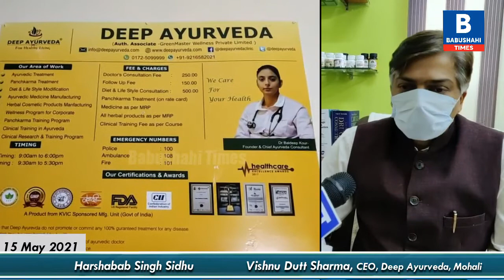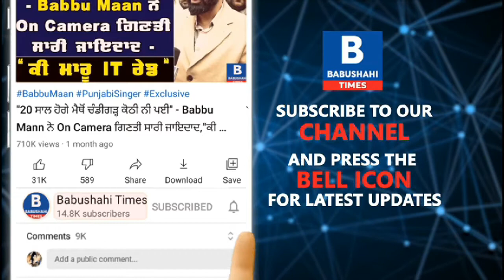ਨਿੱਕੀ ਨਿੱਕੀ ਗੱਲ 'ਤੇ ਹਸਪਤਾਲ ਭੱਜਣ ਵਾਲੇ ਜਰੂਰ ਦੇਖੋ -ਹੁਣ ਘਰ ਬੈਠੇ ਮੁਫ਼ਤ 'ਚ ਜਾਣੋ ਤੰਦਰਸੁਤੀ ਦੇ ਨੁਸਖ਼ੇ| Ayurveda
ਨਿੱਕੀ ਨਿੱਕੀ ਗੱਲ 'ਤੇ ਹਸਪਤਾਲ ਭੱਜਣ ਵਾਲੇ ਜਰੂਰ ਦੇਖੋ -ਹੁਣ ਘਰ ਬੈਠੇ ਜਾਣੋ ਤੰਦਰਸੁਤੀ ਦੇ ਨੁਸਖ਼ੇ